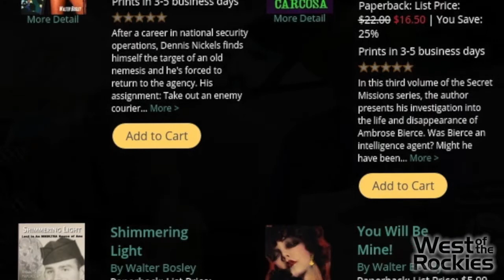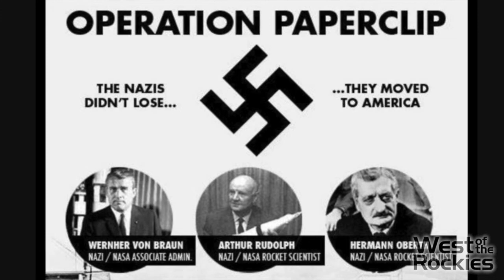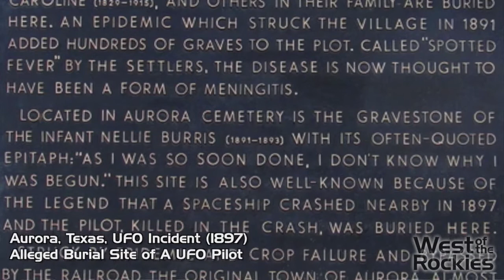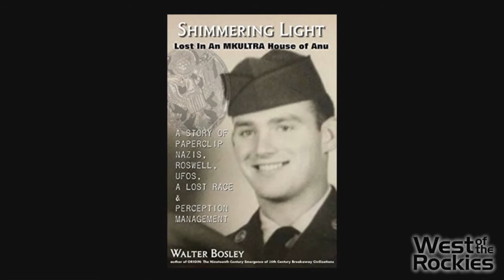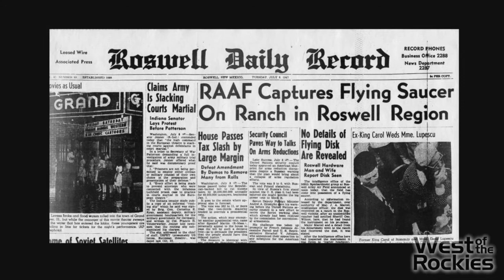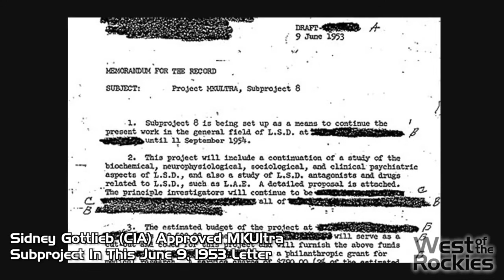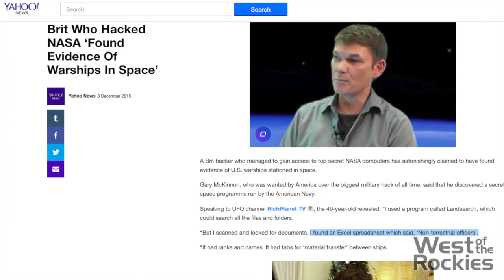UFOs and The Secret Space Program with Author and Researcher, Walter Bosley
We had a chance to meet author and researcher, Walter Bosley​, at Contact In The Desert​ 2017, which took place at the Joshua Tree Retreat Center​.

In this impromptu interview, took the opportunity to ask Walter about his background, his research into UFOs, and the Secret Space Program.

Check out the full-length radio interview with Walter, where we discuss the mysterious 19th Century airships and the subsequent rise of 20th Century breakaway civilizations here: